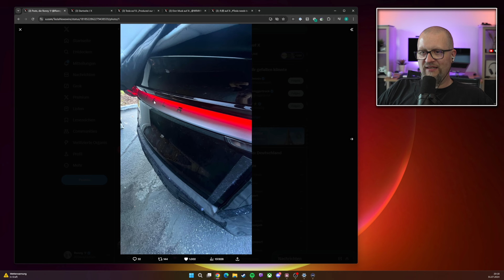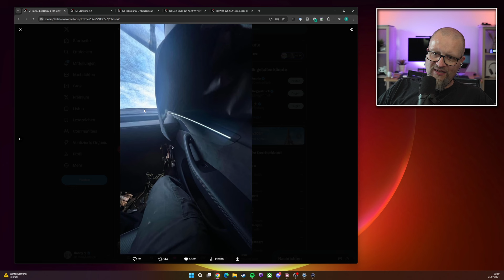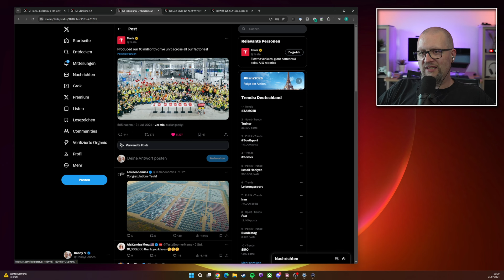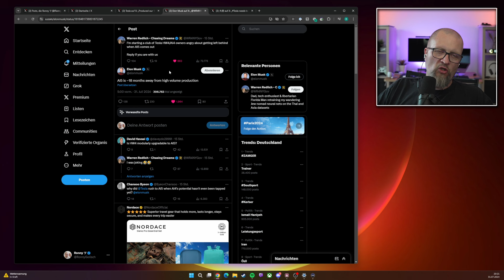TESLA NEWS NEUE BILDER VOM JUNIPER AUFGETAUCHT 👀🔥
Das sind meine Tesla News mit vielen spannenden News!